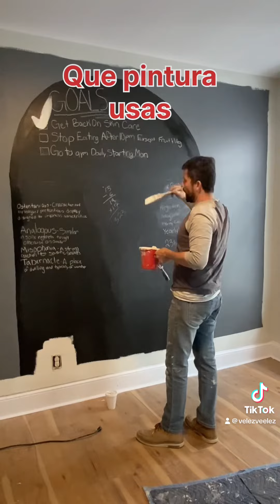Que pintura uso ?